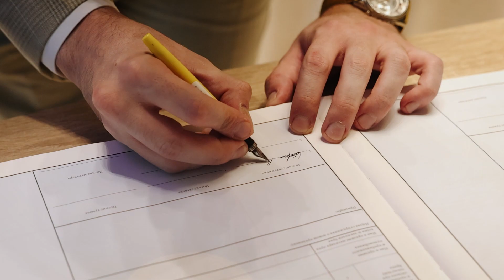Love Story Sara i Stefan